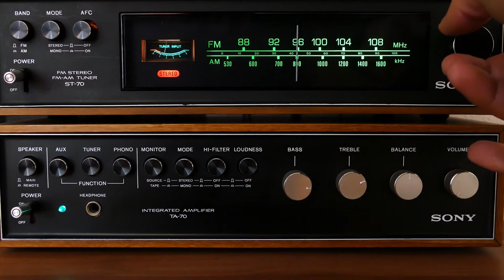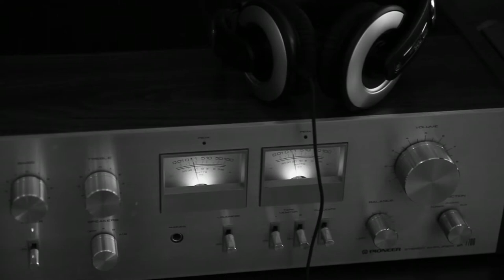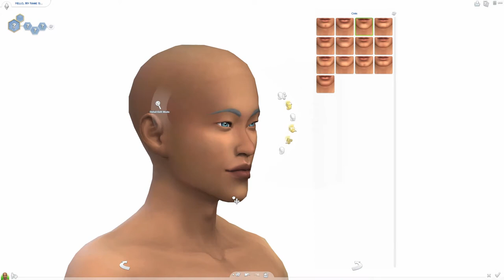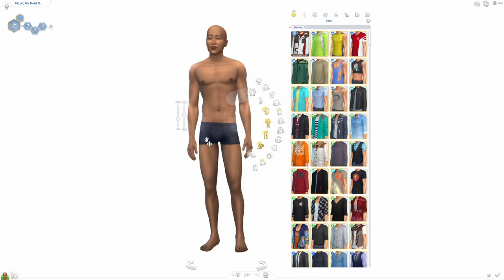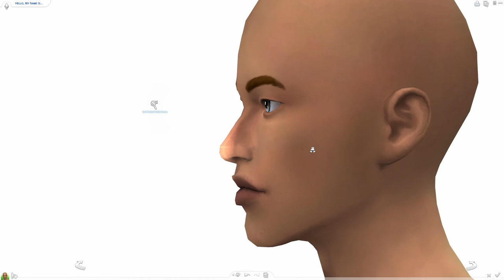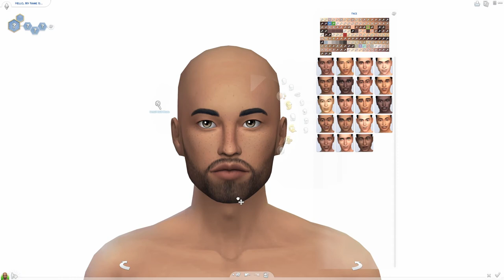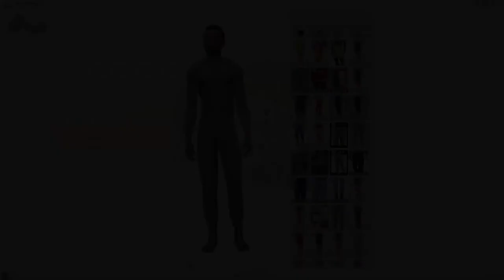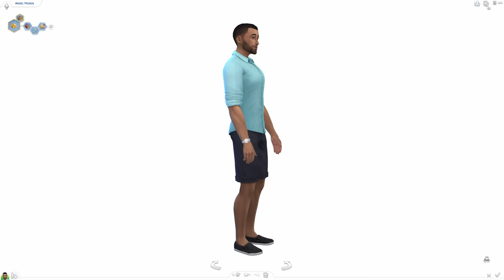All Business //❤ SIMS 4 CAS Bachelor Series ❤ [Maxis Match w/ CC List]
Angel Pasada is the next bachelor up and he's a bit of an unwilling participant, yet he was a great sport about sharing some of the most intimate details about himself.  Wearing a suit to the studio was impressive albeit a tad uptight. This sim is all business.

The CAS part in this video is shorter than usual as I forgot to turn on OBS. 😅 So! I made up for it with a longer intro. Of course, we always have screenies!  If you're interested in downloading this sim, he will be available on the Gallery @ThePixelatedTwix. As always, the cc I used is linked below!

MAXIS MATCH CC LIST (GOOGLE DOC)

  📅 WEEKLY SCHEDULE 📅

Monday -  Alchemy Garden (One and Done Series)

Tuesday -  Bachelor Series (Sims 4 CAS Video)

Wednesday - TBD

Thursday - AP MineCraft [Hardmode, Survival]

Saturday - Boundless

Music Credits

🎶 THEMATIC 🎧